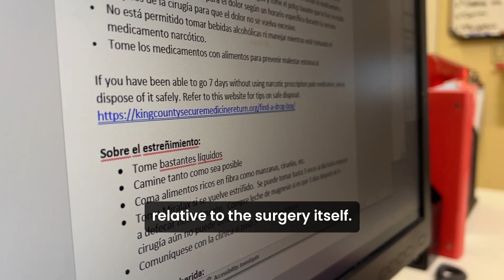Spanish CCM - Guiding patients through the surgery process with education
A brief video describing the role of the Spanish speaking Caseworker Cultural Mediator at Harborview Medical Center surgery department. JT Christianson describes his role in helping Spanish speaking patients move through the surgery process in a smooth, efficient manner, while offering caring and compassionate connection to his patients. His role as a casworker cultural mediator helps patients and their caregivers fully understand all that is needed to make the pre-op intake, preparation, surgery and patient discharge flow seamlessly and in a timely manner.